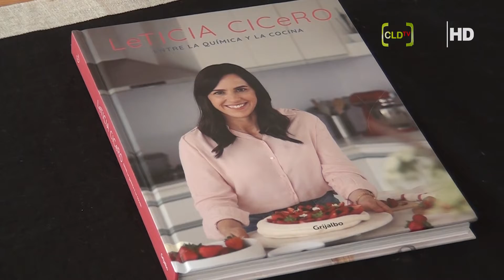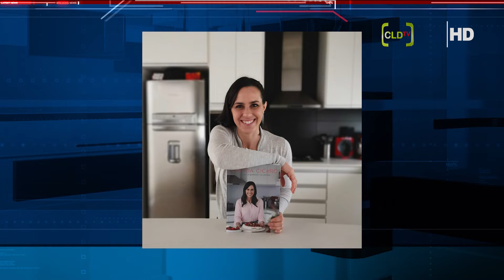Leticia Cicero presentó su libro Entre la Química y la Cocina